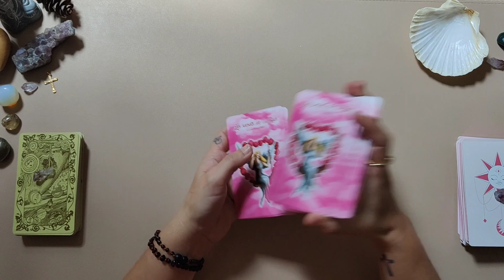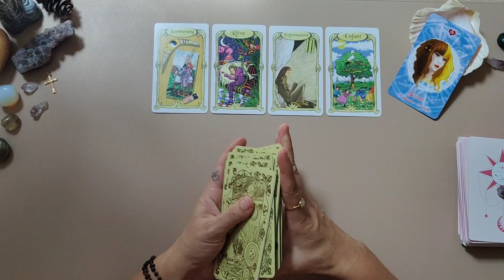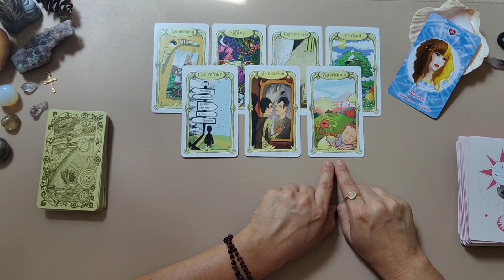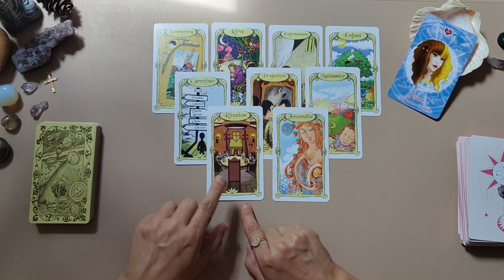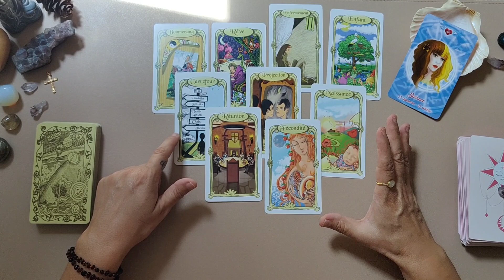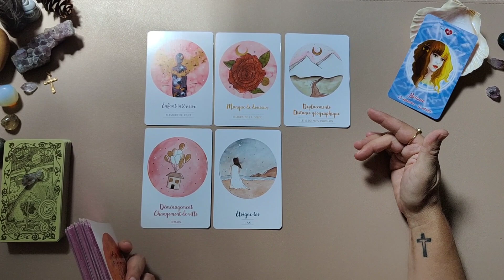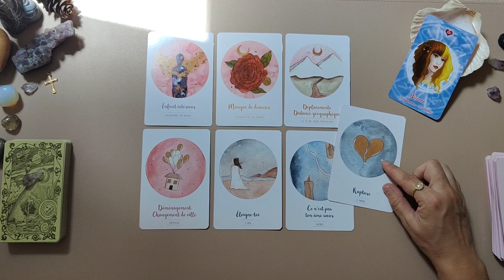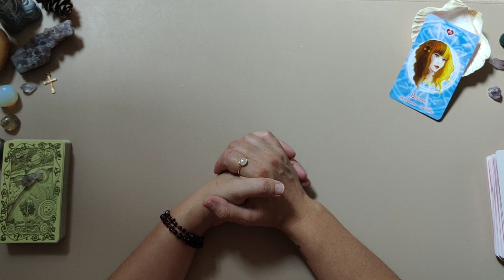♎ Balance ♎ On Switch les énergies 💫🪄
Bienvenue 🙂

Voici la guidance, les messages, les Prédictions pour mes amis balance ♎